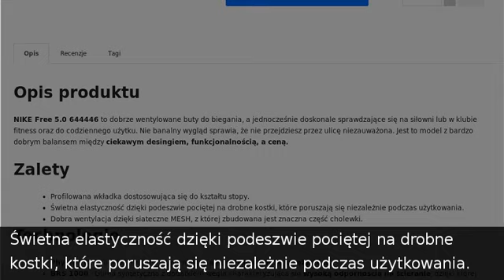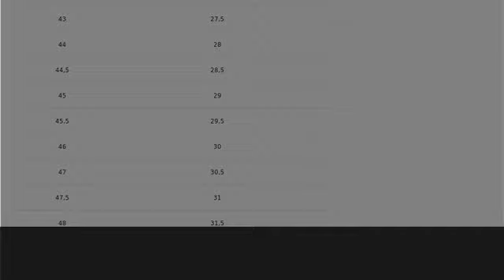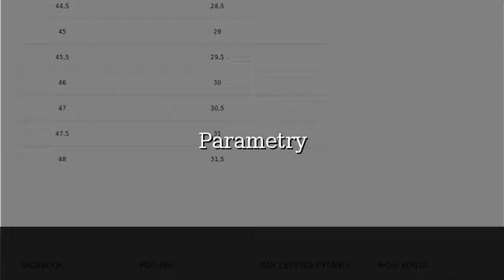Nike Buty Free 5.0 644446 500 fioletowe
Sklep SferaSklep.pl